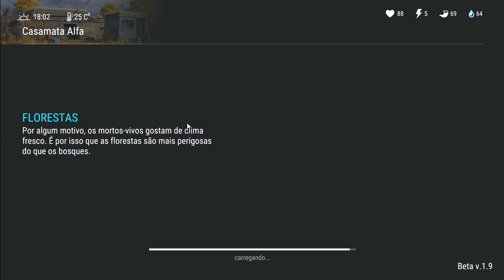USEI O BUG E MATEI o CAÇADOR CEGO FÁCIL - COMEÇANDO DO 0 - LAST DAY ON EARTH SURVIVAL